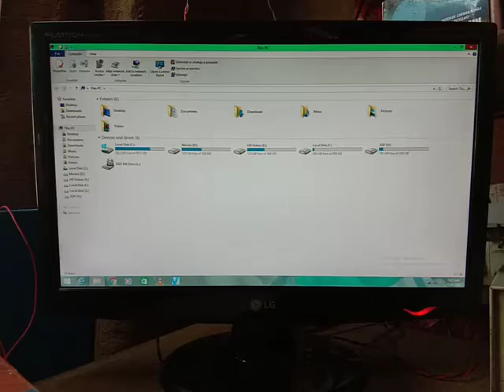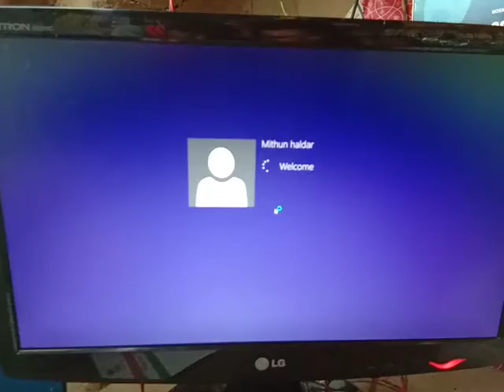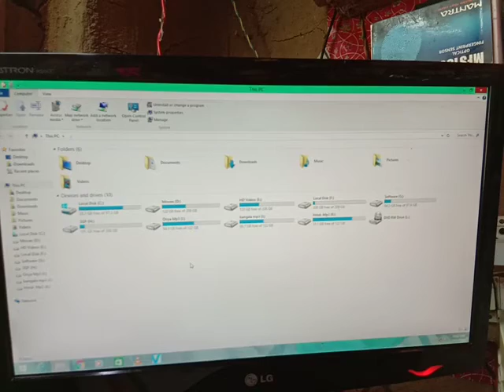How to Solve Computer's hard disk's Enable Disable Problem